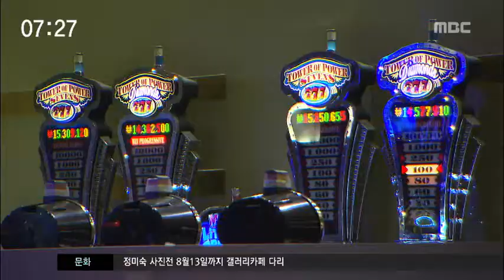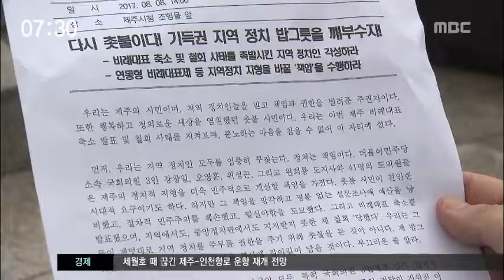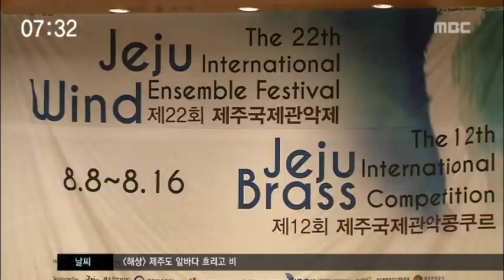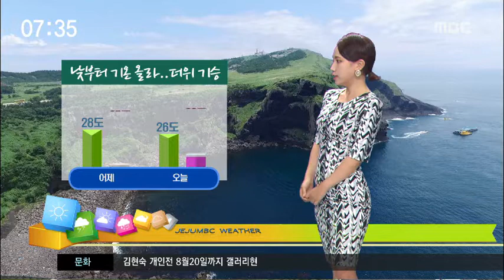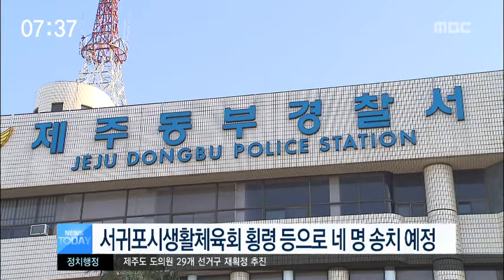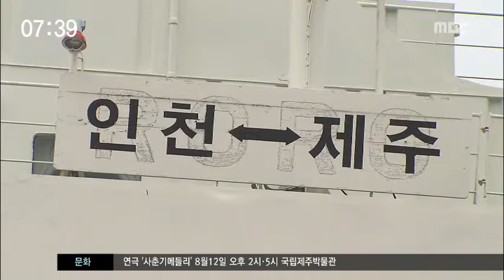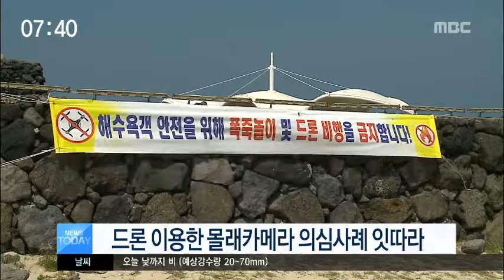제주MBC 뉴스투데이 2017년8월9일